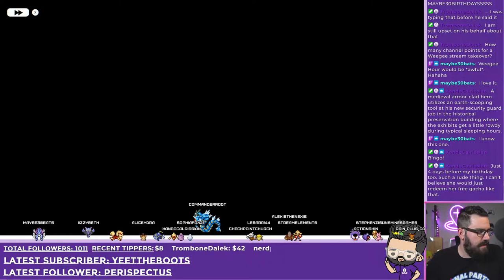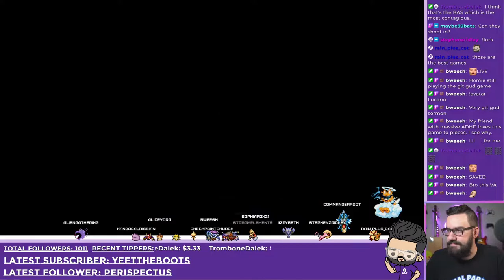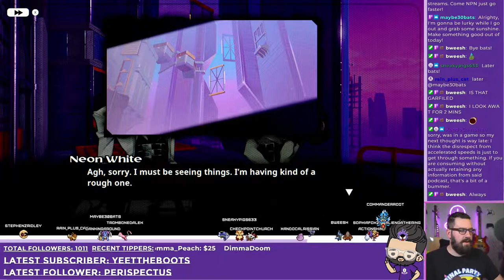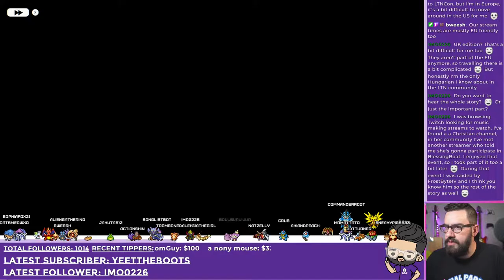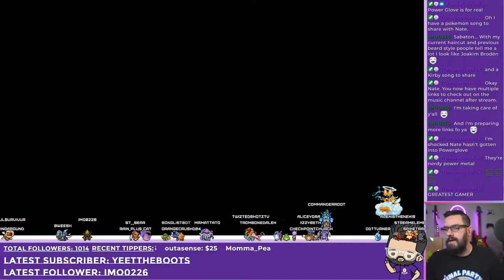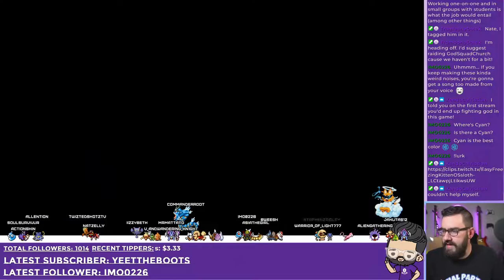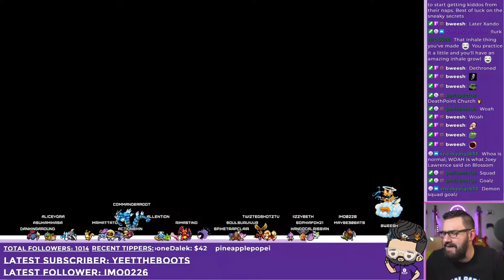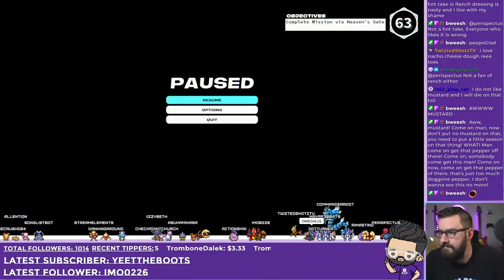Neon White continues! Episode 7-10, things are getting good.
This VOD was originally recorded on July 26th, 2022.

Intro 0:00
Neon White
Outro